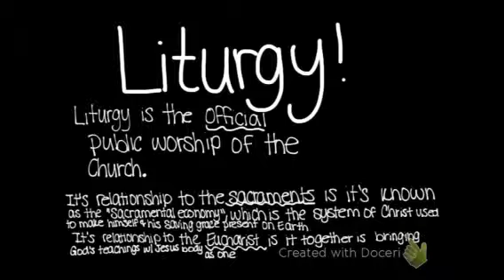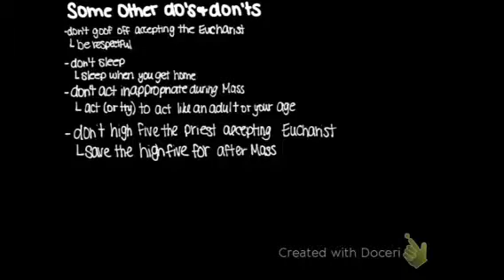Liturgy How To Wisnoski Group 14 A period